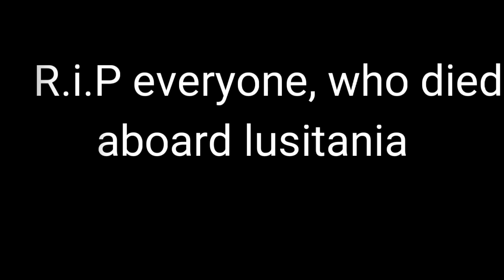tragedy of rms lusitania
today is the 107th anniversary of the sinking of the rms lusitania